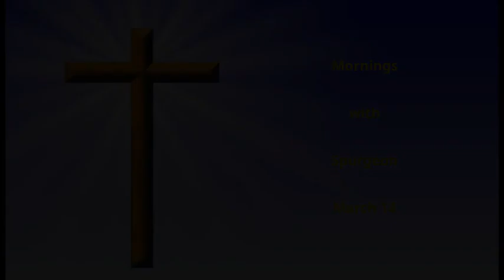Morning Meditations with Spurgeon - March 14